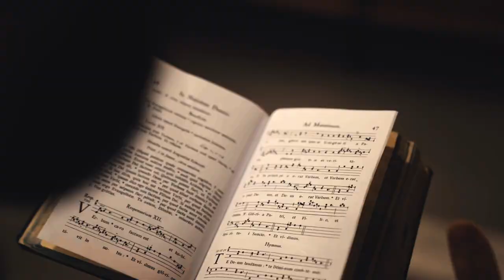International Gregorian Chant Conference online 2022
The Gregorian Chant Academy is pleased to announce its very first International Gregorian Chant Conference (online), this Sept 25 - October 2, 2022, featuring guest speakers: Bishop Athanasius Schneider, Fr Chad Ripperger, Dr Peter Kwasniewski, Mgsr Alberto Turco (professor emeritus of the Pontifical Institute of Sacred Music in Rome), Dr William Mahrt, Dr Edward Schaefer, Fr Mark Bachmann OSB, and Mr Nicholas Lemme.
Referral Rewards:
Get 3 other people to sign up and get the full amount of you ticket refunded to you!
Free admission for all priests/religious.

Many thanks to the following friends for helping make this video: Patrick and Robert Walsh, Matthew Truong, and Benjamin Herbison for singing; and Eric Egan for filming.